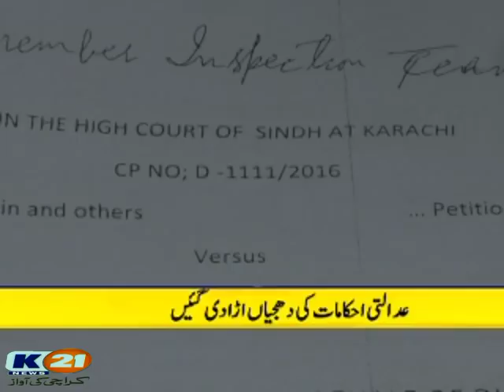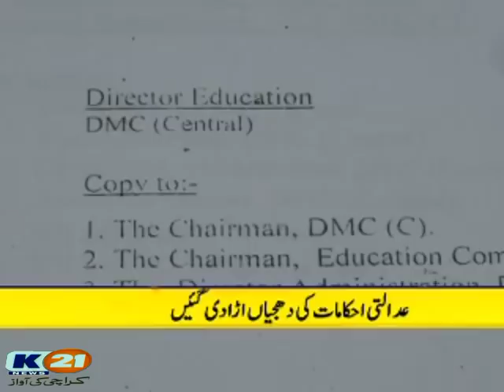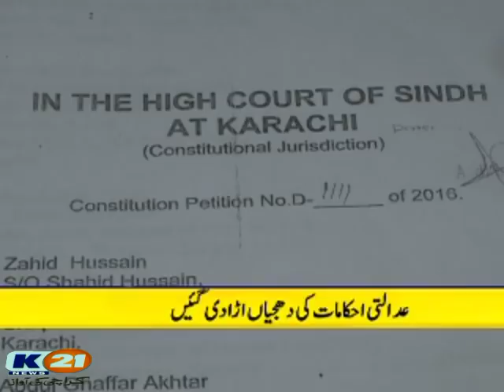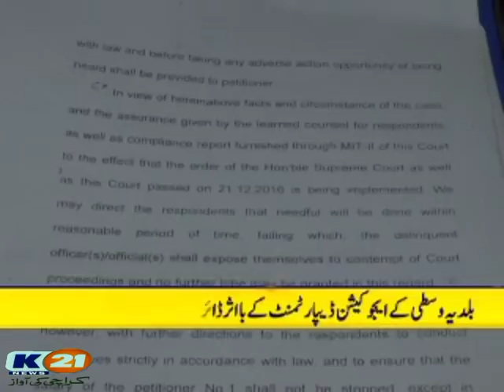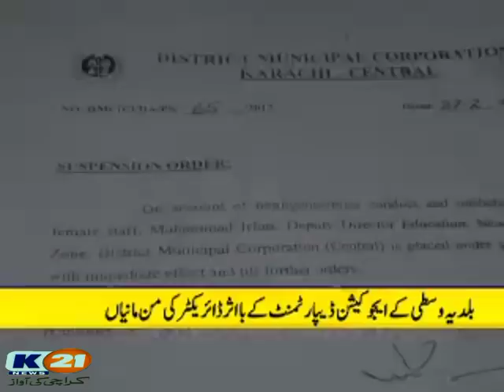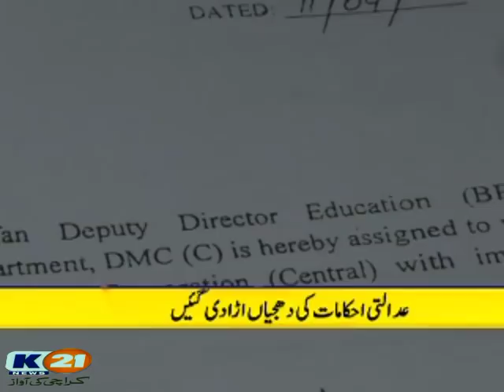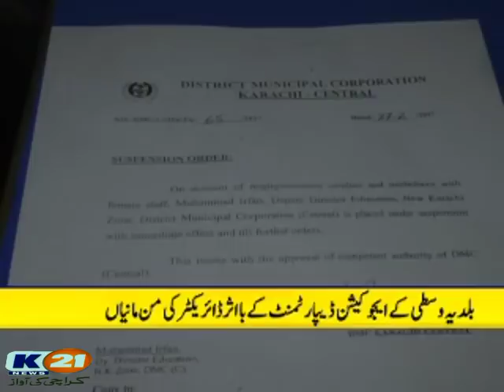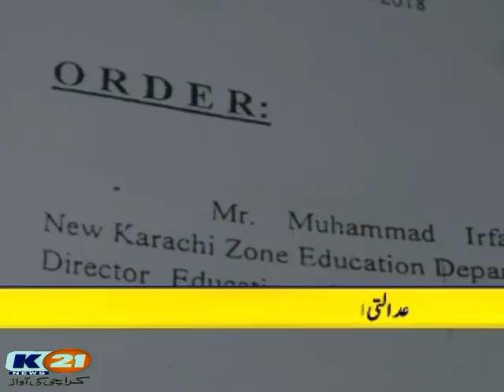K21 News Municipal Hour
Municipal Hour
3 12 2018